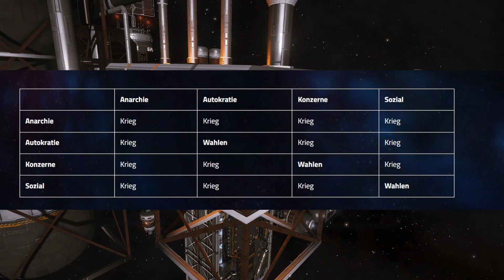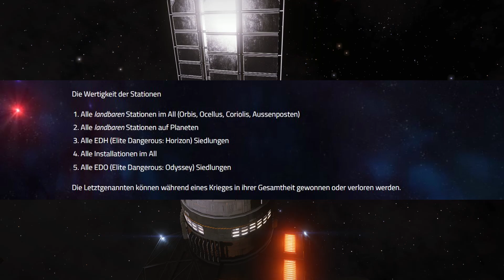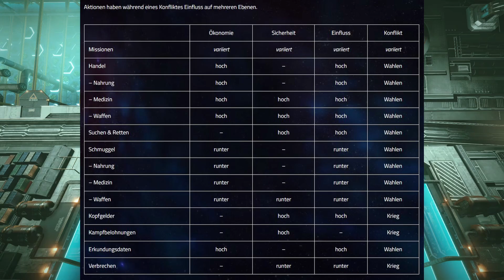Elite Dangerous: BGS 1 - Die Hintergrundsimulation: Grundlagen und Infos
Weiter geht's in der Rheie Plötzlich im Cockpit mit dem Thema

BGS - Backgroundsimulation - Hintergrundsimulation

In Voraussichtlich 3 Ausgaben beleuchten wir eines der kompliziertesten Themen in Elite Dangerous.

Sciencekeeper's Scifi Channel
Let's Play / Livestream/ News / Tutorials / Informationen/ Interviews
Hauptsächlich Elite Dangerous - aber auch Ausflüge in andere Spiele

Alle Bilder und Videosequenzen stehen unter Copyright durch Frontier Developments PLC